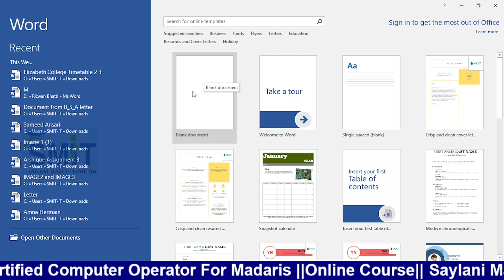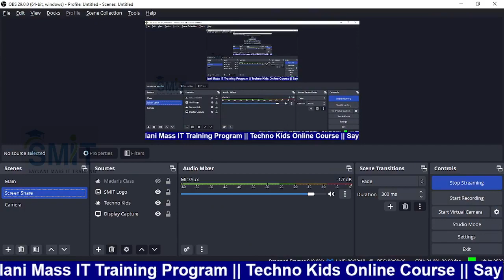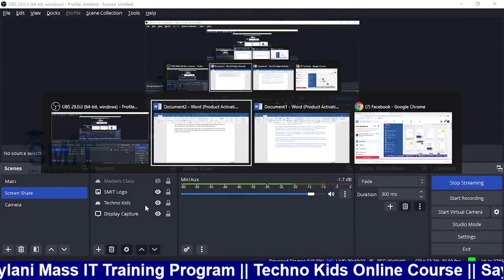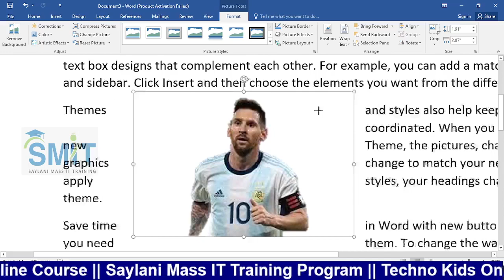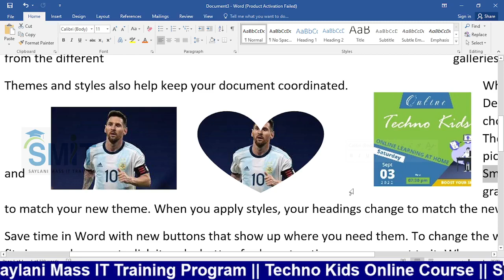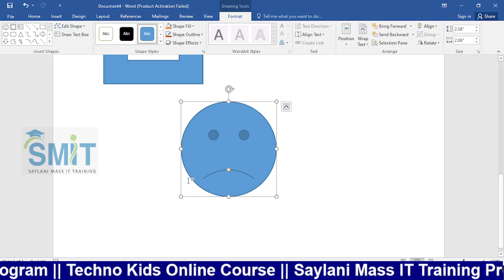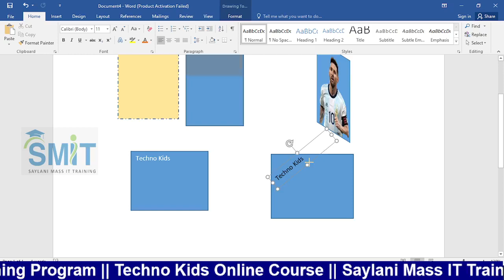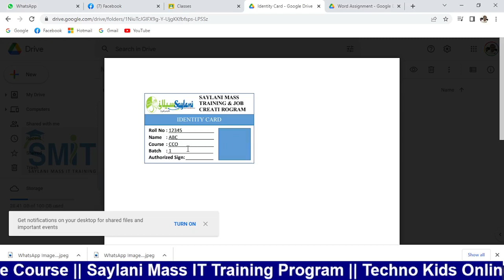Techno Kids Online Class 11 MS Word in Urdu & Hindi